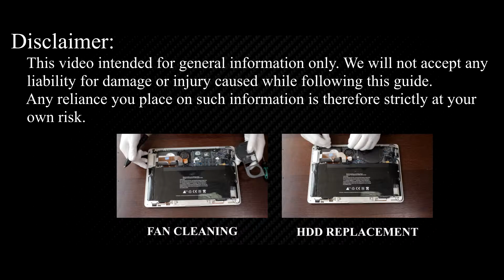MacBook Air A1237, A1304 Battery Replacement | Step‑by‑Step DIY Guide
Learn to replace the battery in the MacBook Air A1237, A1304 laptop step-by-step with simple tools—DIY battery swap guide for long-lasting power.

*DESCRIPTION*
Learn how to replace the battery in your MacBook Air A1237, A1304 laptop in minutes! In this step-by-step HowFixit tutorial, you’ll see exactly which tools you need and how to safely remove the old battery and install a fresh one. Whether your battery drains too fast or won’t hold a charge, this guide walks you through disassembling your laptop, disconnecting the old battery, and reassembling everything for a perfect fit.

Answer: Only use batteries specified for MacBook Air A1237 to ensure correct voltage and fit.

Question: How often should I replace my MacBook Air A1237 battery?